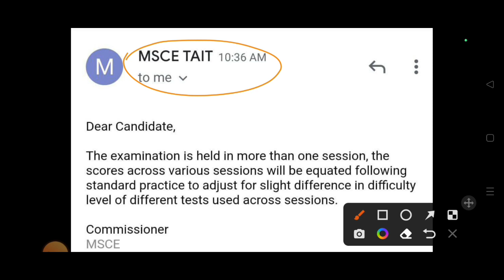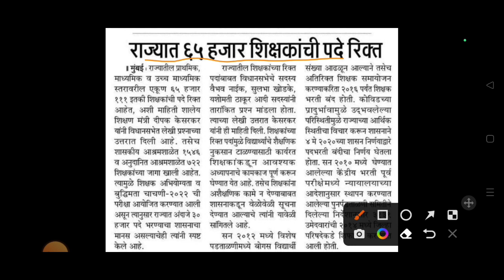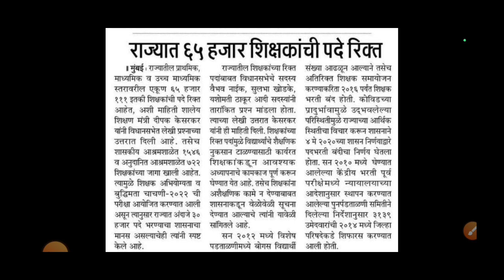शिक्षक भरती 2023/tait निकाल कधी उत्तर मिळाले/normalization प्रक्रिया अपडेट/tait new update 2023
Instagram: user id - (atbguruji)